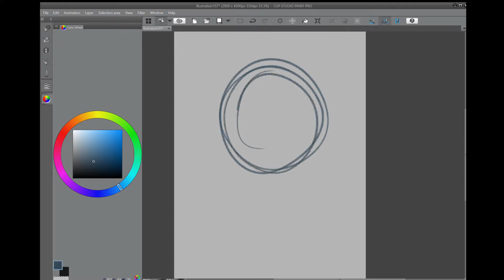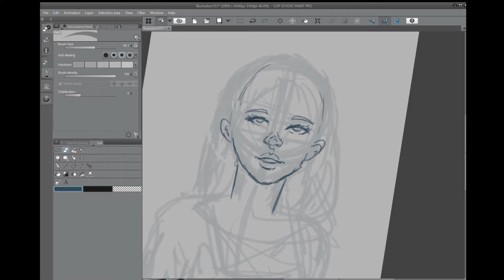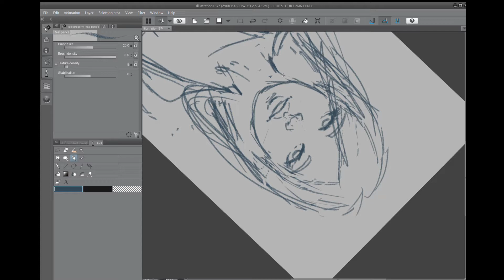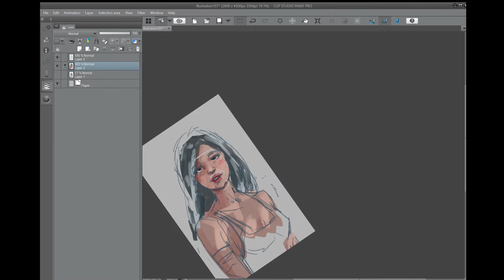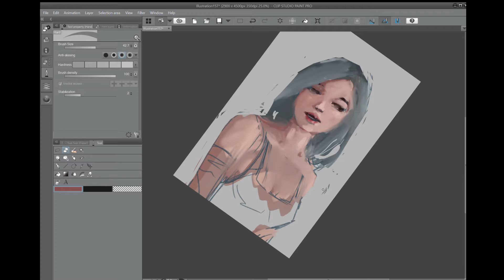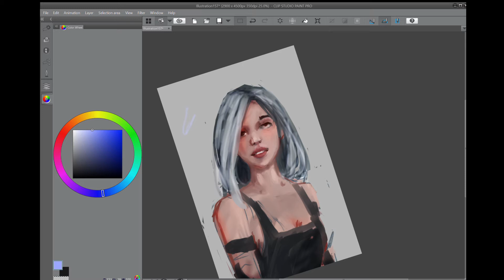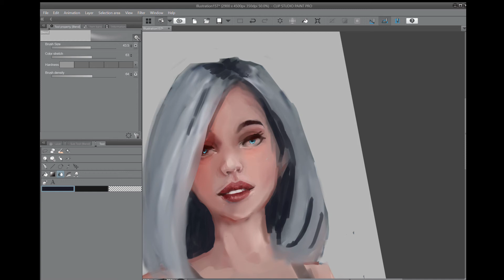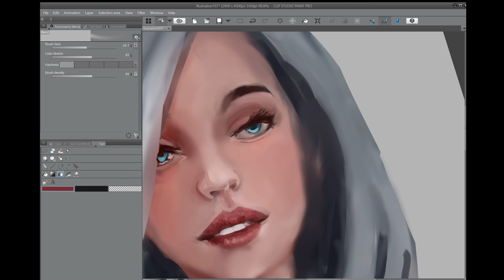ATS Episode 7: Embrace the Niche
Jesse

Oldkan

In todays podcast we discuss the pros and the advantage of marketing and building an audience in a niche market, rather than shooting for a mass market audience.